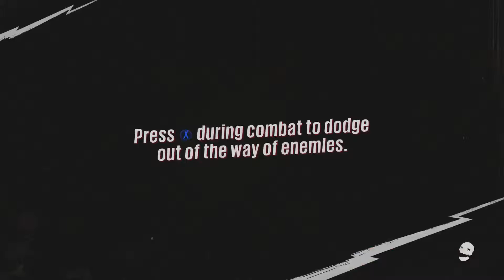New Sunset Overdrive Gameplay Walkthrough Part 3 "SAM" (HD)